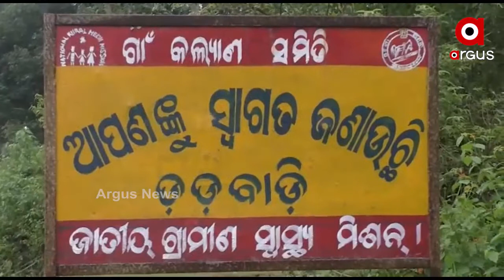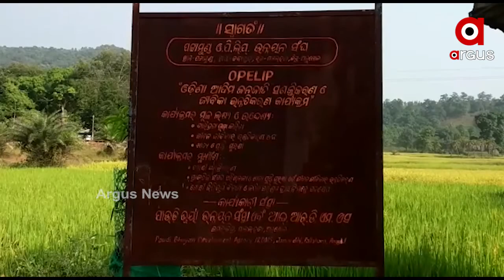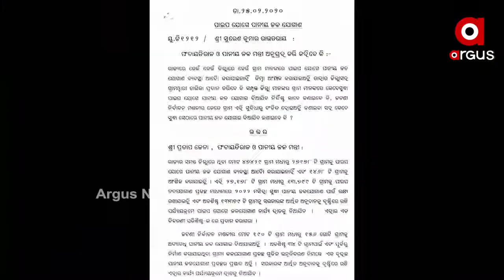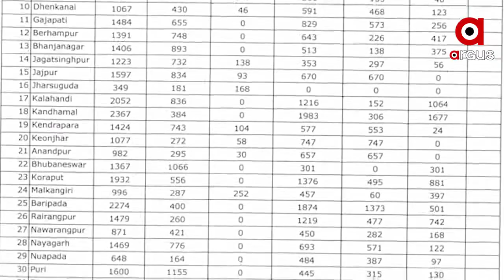ପାଣି ଟୋପାଏ ପାଇଁ ହନ୍ତସନ୍ତ ।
କେଉଁଠି ଚୂଆ ତ କେଉଁଠି ଝରଣା ହିଁ ଭରସା । ଗରାଏ ପାଣି ପାଇଁ ଘଣ୍ଟା ଘଣ୍ଟାର ଅପେକ୍ଷା । ପଦାରେ ପଡିଲା ସରକାରଙ୍କ ମିଛ ପ୍ରତିଶ୍ରୁତିର ସତ । ଦେଖିବା ଏହି ରିପୋର୍ଟରେ ।...